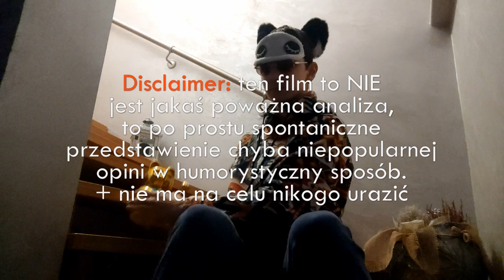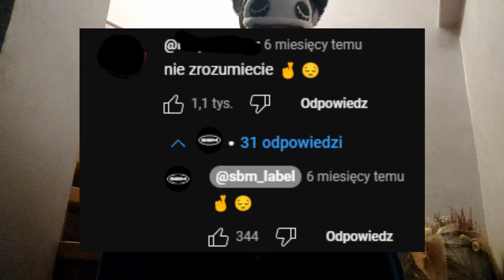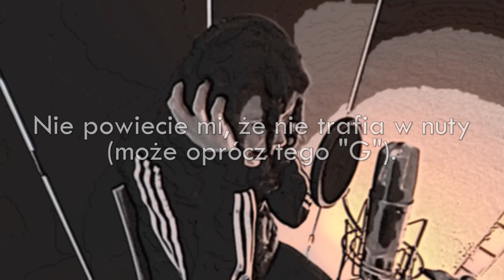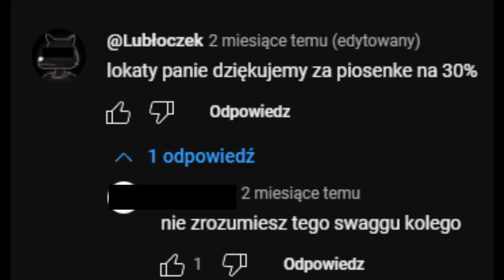Największy polski troll od czasów Klocucha. Chyba.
Będzie przypał, jak się okaże, że nie mam racji i Mlody Korden robi to na serio.

UWAGA: NIE WYSYŁAJCIE MI DONEJTÓW Z PROŚBAMI O REKLAMĘ, BO WAM JEJ NIE ZROBIĘ.

Fragmenty utworów należą do ich prawnych właścicieli. Zostały wykorzystane według prawa cytatu (art.29 ust.1 ustawy o prawie autorskim i prawach pokrewnych).

===🌐 UŻYTE===
(uwaga, przekleństwa) Słoń - Amore Amore

===⌚️ TIMESTAMPY===
0:00 Wstęp
0:30 O co chodzi z Kordenem?
1:37 Teoria
3:05 Wnioski